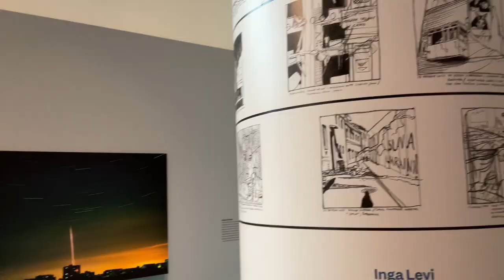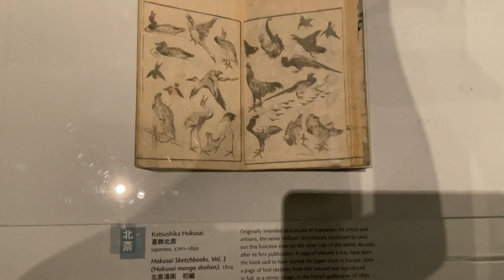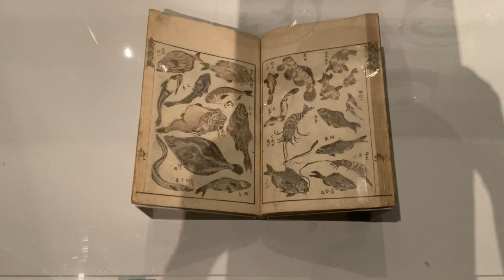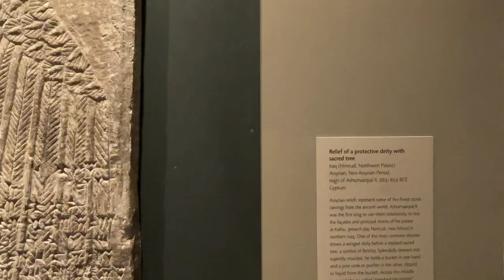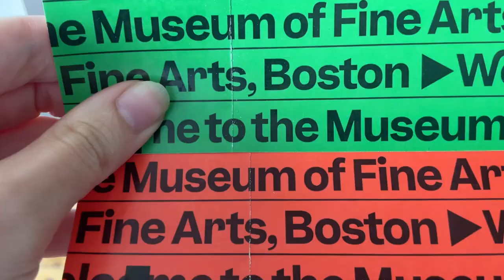Museum of Fine Arts, Boston